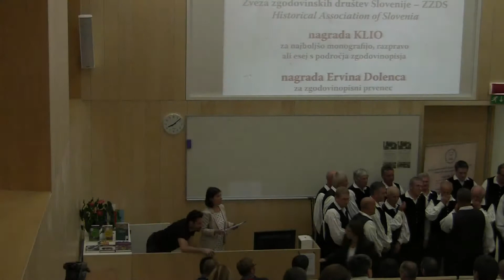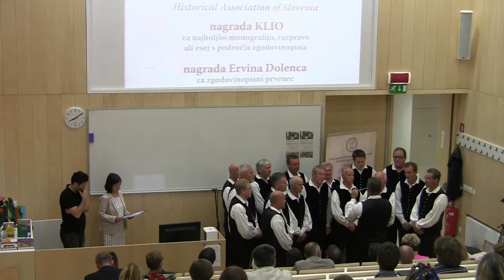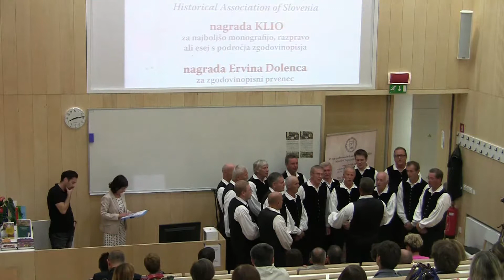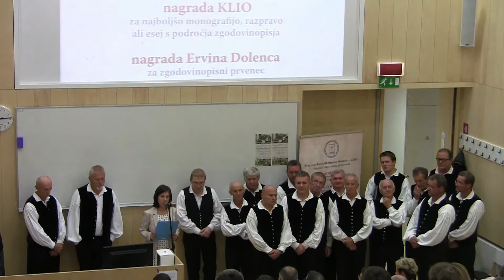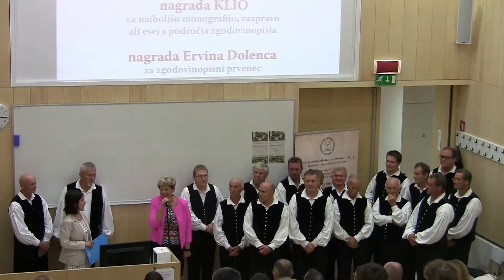Nagrade KLIO / Kulturni program/sprejem / KLIO Award / Cultural Event / Welcome Reception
38th Historical Association of Slovenia Assembly/
38. zborovanje Zveze zgodovinskih društev Slovenije

Zveza zgodovinskih društev Slovenije

Ravne na Koroškem, 28. – 30. september 2016